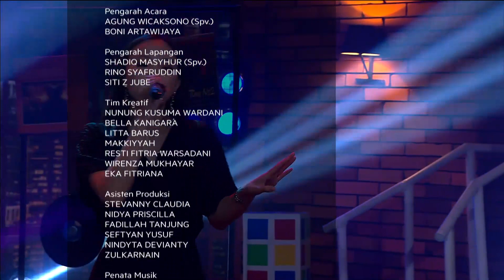Angela Vero - Show What You Got Special Performance